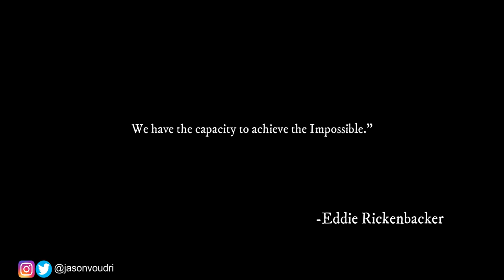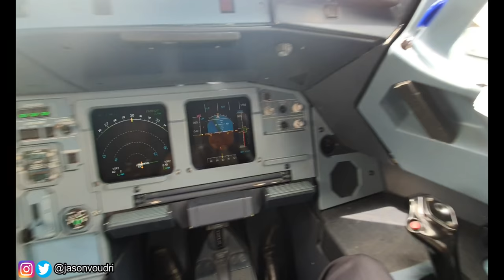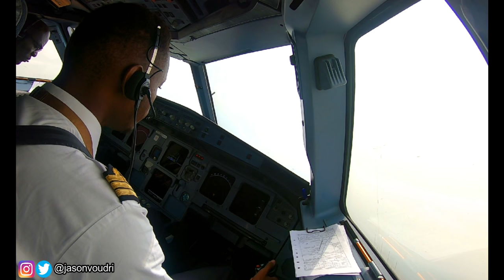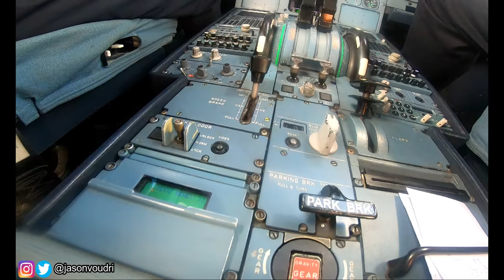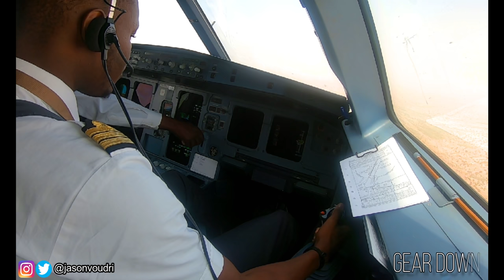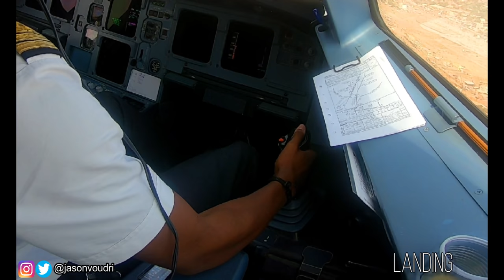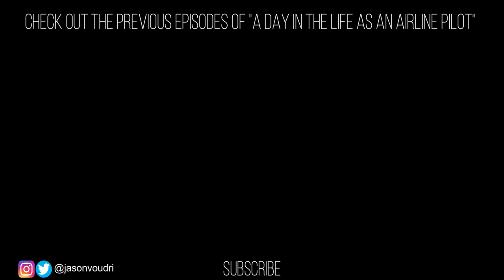A Day in the Life as an Airline Pilot 4 - Cockpit POV | A320 MOTIVATION 4K [HD]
Experience a Day in the Life of an Airline Pilot through my eyes as I go from Hotel Wake up, Suit Up and Getting Ready, to a Copious Breakfast & Coffee; to the Airport; to the Airbus A320 Cockpit Checks and Preparation including troubleshooting with the Captain using the Minimum Equipment List and contacting Aircraft Technicians. We Pushback, Startup, Taxi, Line Up, Takeoff, Climb, Cruise, Descend, Approach and Land. Basically, everything (All Phases of Flight) an Airline Pilot goes through during a day of work (in flight).

Crew Meal and Eating is included during the Cruising Phase as one of the Flight Attendants brings us our meals and drinks. Also a lot of coffee drinking from yours truly.

Operational Flight Plan (OFP), Personal Log Book, Aircraft Log Book, and Tech Log Filling is also included in certain relevant phases of the Flight.

ATC Radio Calls from tower and other aircraft in the vicinity are also included during certain moments of the video for a more representative and immersive experience.

Bringing you a representative experience of a Pilot's Life while keeping the video Short and Sweet with a Personal Touch is the Goal.

This is a MOTIVATIONAL Video for anyone and everyone whose goal is to one day be an Airline Pilot, or any kind of Pilot for that matter. FIND YOUR WINGS.

Aviation is proof that given the will,
 We Have the Capacity to Achieve the Impossible - Eddie Rickenbacker

All Footage from the present video was recorded either during non-critical phases of flight, with the camera fixed, from the jumpseat and/or with Captain's permission. This was made possible by combining flight footage from multiple flights taken over several weeks.

A DAY IN THE LIFE AS AN AIRLINE PILOT IV

FlyJV Theme (prod. by SANTELI)